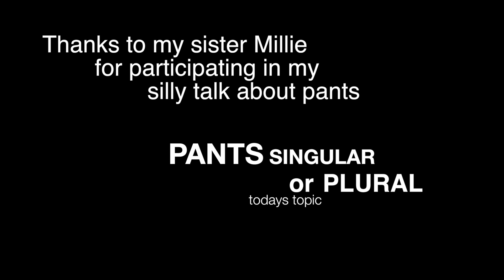Pants Singular or Plural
Should we say Pant or Pants?